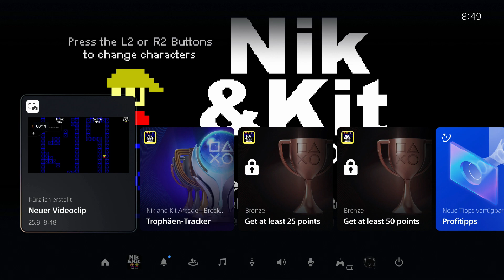#55 EasyPlatin: Nik and Kit - Arcade